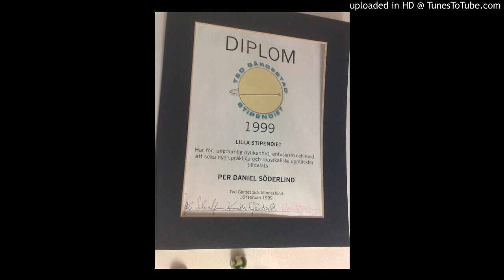PD Söderlind - anna - Fyllighetsgrad 9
Text och musik Per Daniel söderlind